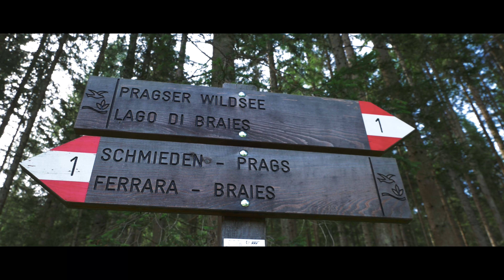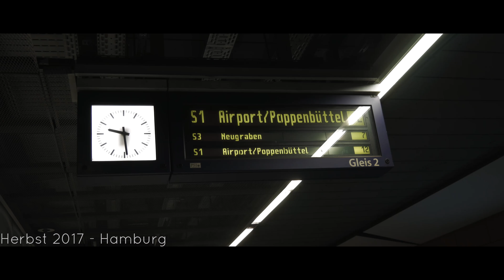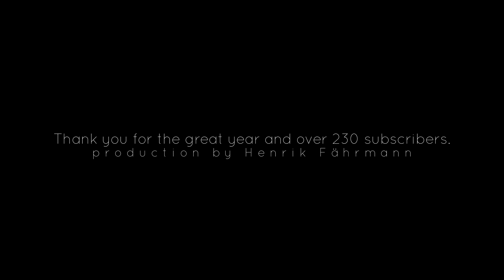Jahresrückblick 2017 4K | Cinematic Video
🎬 2017 - Jahresrückblick 4K
Viel Spaß mit meinem Jahresrückblick, zusammengestellt aus den Cinematic Videos, welche dieses Jahr auf diesem Kanal online gegangen sind.
Frohes Neues Jahr ;D.

📷 Kameraequipment:
➡️ LumixG70 (4k)
➡️ 12-60mm Panasonic
➡️ 80-210mm Tamron
➡️ 50mm Nikon Vintage

📀 Software:
➡️ OBS Studio
➡️ Premiere Pro CC 2015
➡️ Audacity
➡️ Photoshop CS2
➡️ Photoshop CC
➡️ Davinci Resolve
➡️ Microsoft Office

🖥️ Computer:
➡️ Prozessor: i7 7700K
➡️ Grafikkarte: Geforce GTX 960 (4GB)
➡️ Gehäuse: Bequiet Pure Base 600
➡️ Mainbaord: MSI Z270 Gaming M3
➡️ Ram: Ballistix Sport 16GB DDR4
➡️ SSD: 120GB Kingston
➡️ HDD: 3x 1TB
➡️ Netzteil: CoolerMaster 500W

📄 Infos:
Hey und Willkommen auf meinem Kanal, hier findest du Cinematic Videos, Tutorials und Reviews.